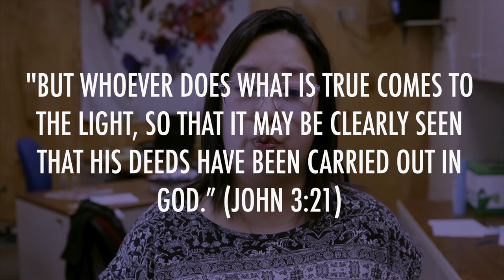Children's Message | "Believing in the Light in a Dark World"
On March 14, 2021, DCE Miss Laura-Li is caught red-handed and has to be brought into the light. What happens and how does this connect with God's light and love?

Check out this week's Children's Message to find out!